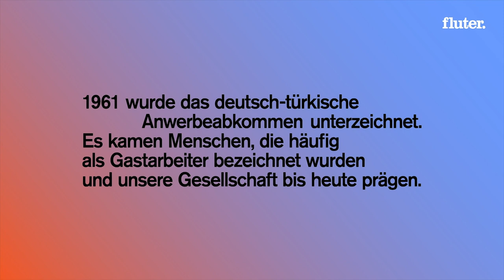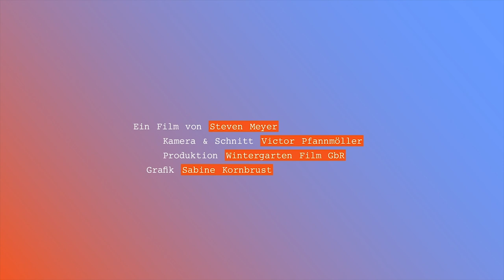Was denken Kinder türkischer Gastarbeiter über Deutschland?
1961 wurde das deutsch-türkische Anwerbeabkommen unterzeichnet. Mit ihm kamen Menschen, die häufig als Gastarbeiter bezeichnet werden und die Deutschland bis heute prägen. 60 Jahre später fragen wir uns: Wie nehmen die Kinder, Enkel und Großenkel der Gastarbeiter/-innen die Türkei wahr? Wurden die Integrationsleistungen ihrer Familien anerkannt? Identifizieren sie sich mit Deutschland? Was an ihnen ist deutsch, was türkisch? (Ein Film von Steven Meyer und Victor Pfannmöller)